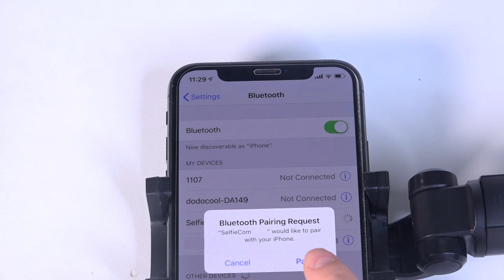L01 Selfie Stick+Tripod Wireless BT Mobile Phone Selfie Handheld Stick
Features:
Multifunctional application, Selfie Stick+Tripod.
Removable remote shutter, one key/shot.
BT 4.0 wireless connection, distance is up to 30 feets.
One button to take photos, you can shoot at any time.
ABS material, only 132g, 19cm after folding, lightweight and portable.
360° rotating, 220° large angle design, convenient to take photos.
Stretch length up to 70cm, for larger scenes, more people, and more unique angles.
Delicate and skin-friendly surface, non-slip and comfortable to use.
Extendable clamp, suitable for smartphones (for iOS, Android 4.3 and above).